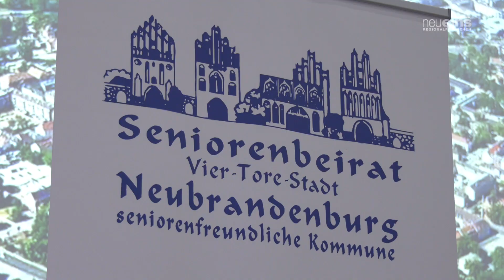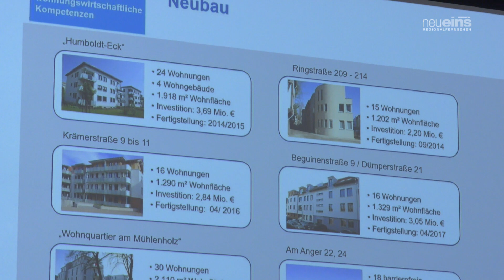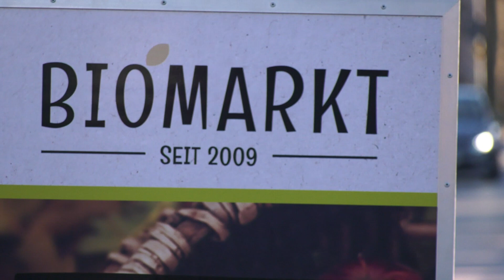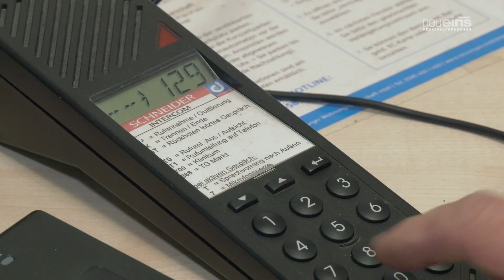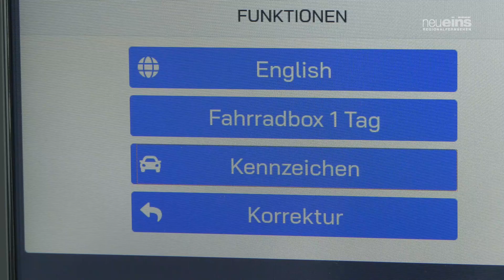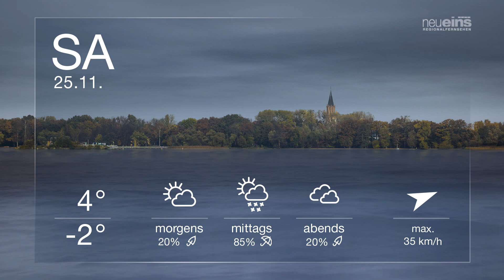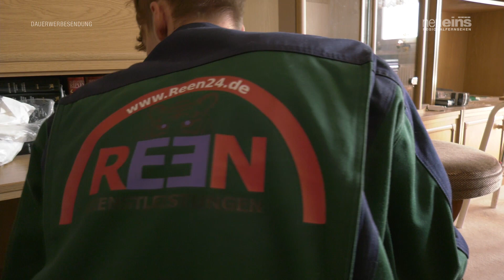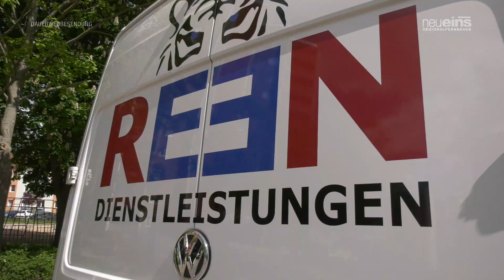neueins JOURNAL 24.11.2023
+++ 1. Kunstmesse in Neubrandenburg in Vorbereitung +++ Einblicke in die Parkraumbewirtschaftung +++ 2. Neubrandenburger Seniorenmesse zum Thema "Wohnen im Alter" +++